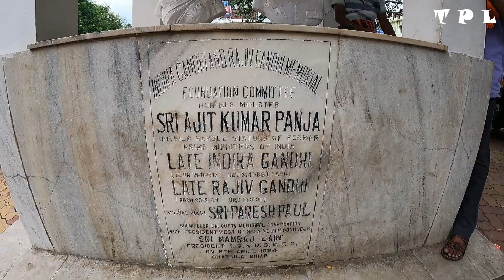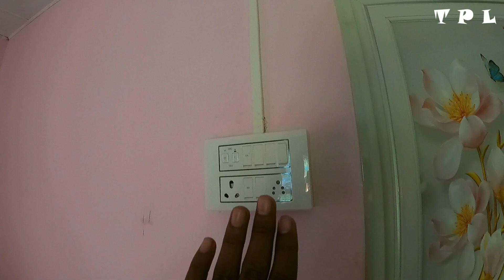Ghatshila Tour 2023 || Kolkata Near Best Homestay || Belpahari Tour Plan || Kakrajhor Jhinuk Camp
•Kakrajhor Jhinuk Camp

•Lap of The Hills

*Plesant Atmasphere
*Fooding
*Lodging
*Camp Fire
*Folk Dance
*Adventure Activities
 (Hill Treaking)

•Mithun Da - 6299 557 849

•Ghatshila To Resort Auto Reserve - 700/-

•Kakrajhor Jhinuk Camp Tent Fear - 1200/- PH 4 Time Food Included.

•Kakrajhor Jhinuk Camp Resort Fear - 1400/- PH 4 Time Food Included.

•Sal Pata Chicken 1 kg. - 550/-

12021 Barbil Janshatabdi Express Fear : 2S - 135/- || CC - 435/- (6:20 am - 8:56 am) Runs Daily.
22861 Kantabanji Ispat Express Fear : 2S - 115/- || CC - 405/- || 3A - 555/- (6:35 am - 9:26 am) রবি, মঙ্গল , বৃহস্পতি, শুক্র।
12871 Titlagarh Ispat Express Fear : 2S - 115/- || CC - 405/- || 3A - 555/- (6:35 am - 9:26 am) সোম, বুধ, শনি।